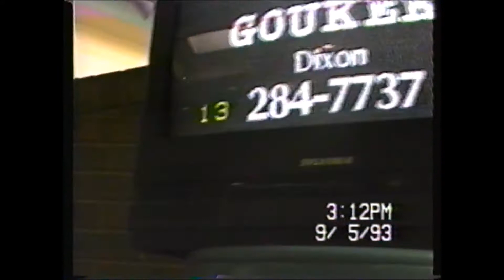Rockford MDA Telethon 1993